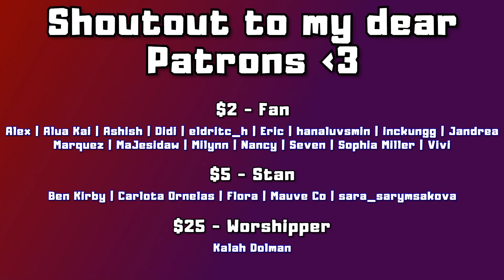NEW FUNK (ASTRO 아스트로 문빈&산하 - Bad Idea M/V | REACTION)